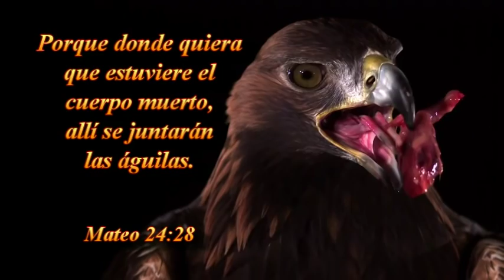MENSAJE.:08-07-2016.--TABERNÁCULO LA VOZ DE DIOS DE SANTIAGO DE CHILE